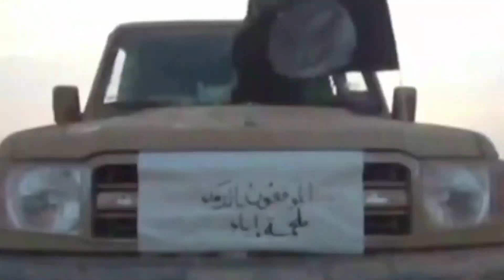كيف تنعكس صراعات داعش الداخلية على تماسكه في افريقيا؟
بعد دحر أفراده في سوريا و العراق شرع داعش في إعداد العدّة لتوسيع إنتشاره في افريقيا كساحة غير فرعية وإنما كمركز أساسي لعملياته الإرهابية.